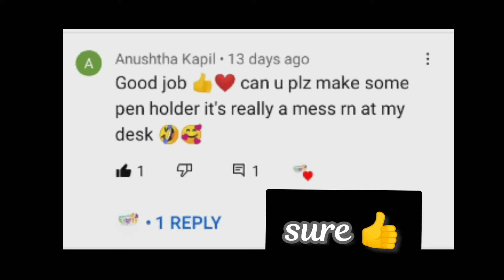Pen holder diy ✨🌈🦋